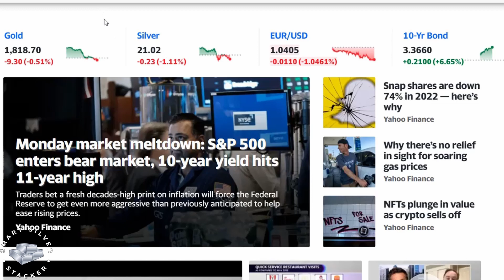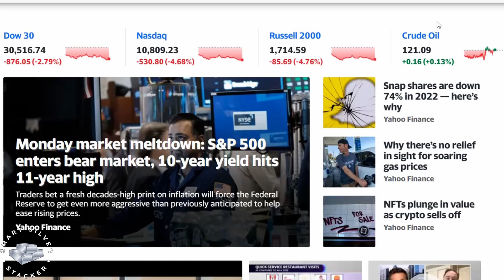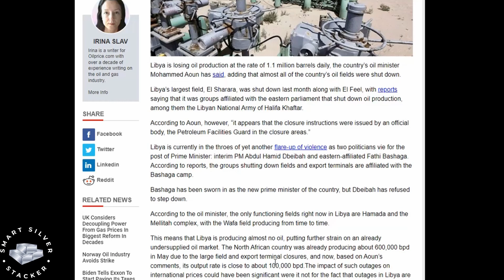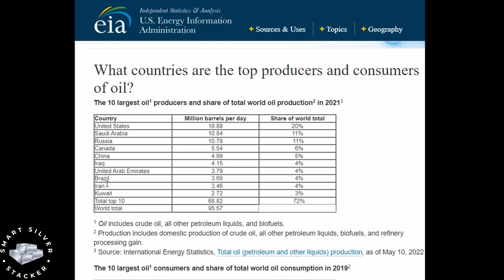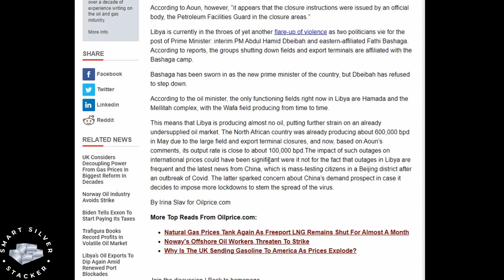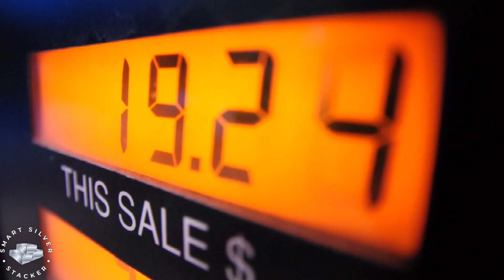What Libya's Oil Shutdown Means For Inflation & The Global Economy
Rival Militias fighting in Tripoli forced Libya to shut down the majority of it's oil production over the weekend.

As a result, crude oil prices continued to move higher today despite a massive pan sell off across other asset classes.

Libyan oil accounts for more than 1% of total global production, and the sudden removal of so much crude oil from an already extremely tight global energy market is putting tremendous upward pressure on the price of oil and energy across the board.

Nothing in this video is financial advice.  All information provided for educational and entertainment purposes only.